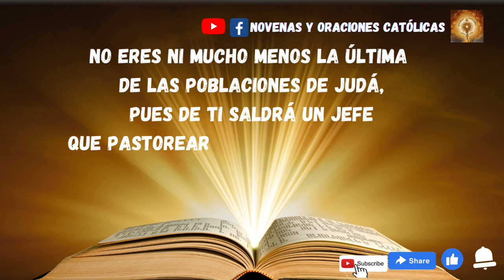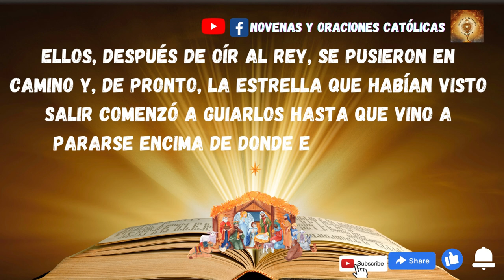Lectura del Santo Evangelio de hoy 6 Enero 2023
Habiendo nacido Jesús en Belén de Judea en tiempos del rey Herodes, unos magos de Oriente se presentaron en Jerusalén preguntando:
«¿Dónde está el Rey de los judíos que ha nacido? Porque hemos visto salir su estrella y venimos a adorarlo».
Al enterarse el rey Herodes, se sobresaltó y toda Jerusalén con él; convocó a los sumos sacerdotes y a los escribas del país, y les preguntó dónde tenía que nacer el Mesías.
Ellos le contestaron:
«En Belén de Judea, porque así lo ha escrito el profeta:
“Y tú, Belén, tierra de Judá,
no eres ni mucho menos la última
de las poblaciones de Judá,
pues de ti saldrá un jefe
que pastoreará a mi pueblo Israel”».
Entonces Herodes llamó en secreto a los magos para que le precisaran el tiempo en que había aparecido la estrella, y los mandó a Belén, diciéndoles:
«Id y averiguad cuidadosamente qué hay del niño y, cuando lo encontréis, avisadme, para ir yo también a adorarlo».
Ellos, después de oír al rey, se pusieron en camino y, de pronto, la estrella que habían visto salir comenzó a guiarlos hasta que vino a pararse encima de donde estaba el niño.
Al ver la estrella, se llenaron de inmensa alegría. Entraron en la casa, vieron al niño con Maria, su madre, y cayendo de rodillas lo adoraron; después, abriendo sus cofres, le ofrecieron regalos: oro, incienso y mirra.
Y habiendo recibido en sueños un oráculo, para que no volvieran a Herodes, se retiraron a su tierra por otro camino.